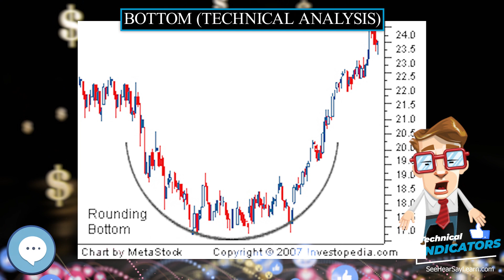Bottom technical analysis 📈💲 TECHNICAL INDICATORS 💲📉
In this video series we're covering everything about economic puzzles.

According to some technical analysis theories, the first low signifies the pressure from selling was greater than the pressure from buying. The second lower low suggests that selling still had more pressure than the buying. The third higher low suggests that buying pressure will not let prices fall as low as the previous low. This turning point from selling pressure to buying pressure is called a bottom.